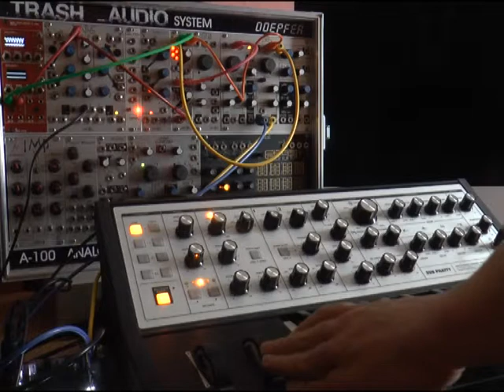Adding Oscillators to SubPhatty, part 1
Just a look at how to 'add' more waves to the SubPhatty, via modular oscillators. Not that the SubPhatty needs more oscillators. It's a very versatile synthesizer. But since you can always add more...
The SubPhatty does not have CV out, so I'm using an Oplab to convert MIDI to CV: v/oct, gate and modulation. I'm connecting the v/oct to the DPO and the STO, and mixing four waves from three oscillators through the ModDemix, which are send to the SubPhatty, and then added the SubPhatty's own oscillators to the audio path.